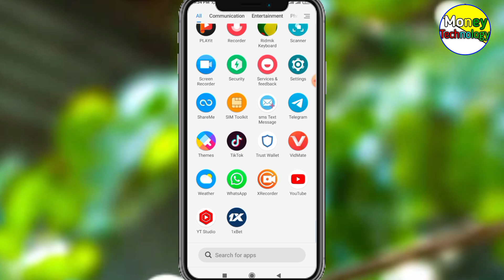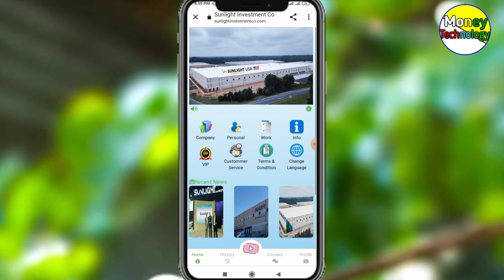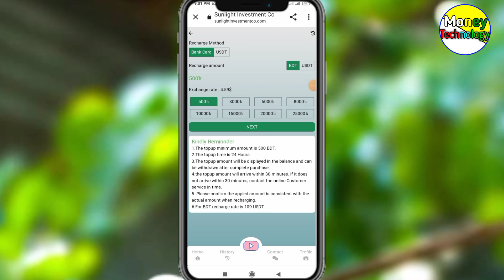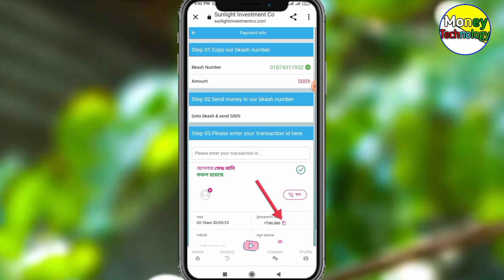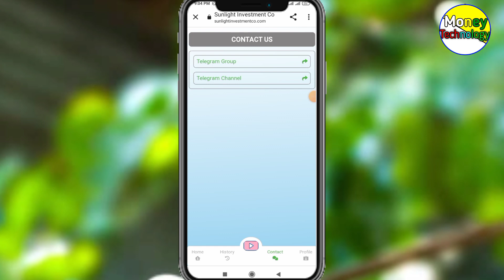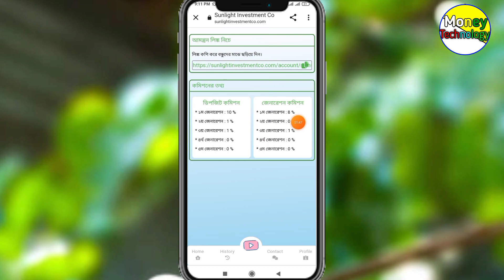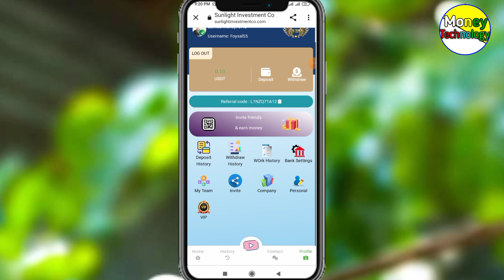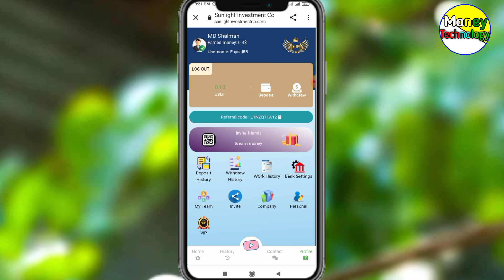Online New Income Website 10 Taka Free Bonus||Daily Eran Money 800 Taka Bkash Now||Money Technology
Online New Income Website 10 Taka Free Bonus||Daily Eran Money 800 Taka Bkash Now||Money Technology New Real Site Bd

Money_Technology make money at home#make money_ New _taka_income_Site _2023

.🥀. ধন্যবাদ. 🥀

Money _Technology

.🥀. ধন্যবাদ. 🥀

Keyword.